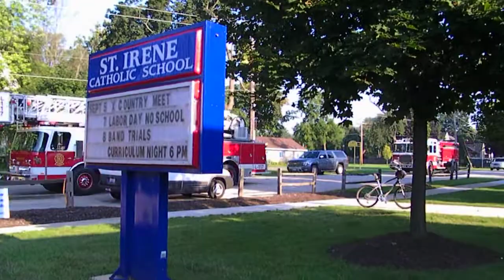Warrenville Fire Department Gives Kids Ride to St. Irene School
In support of the St. Irene School Fun Fair, the men and women of the Warrenville Fire Department offered to host a lucky St. Irene School family with a true firefighter breakfast and a ride to school on the school bus.  The Schmitz family was the lucky bidder, and got to sound the sirens, honk the horn and arrived to school in style on September 3, 2009.